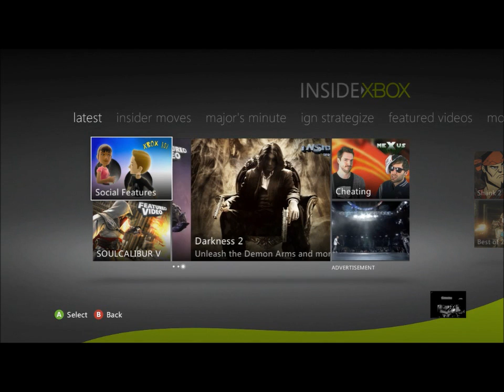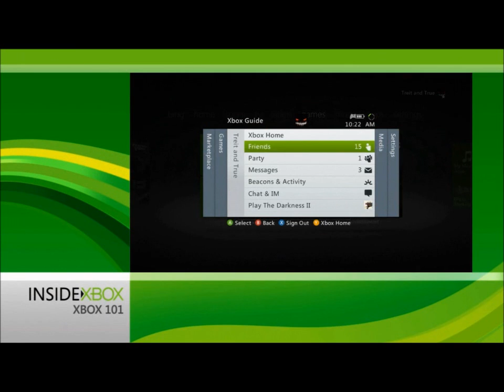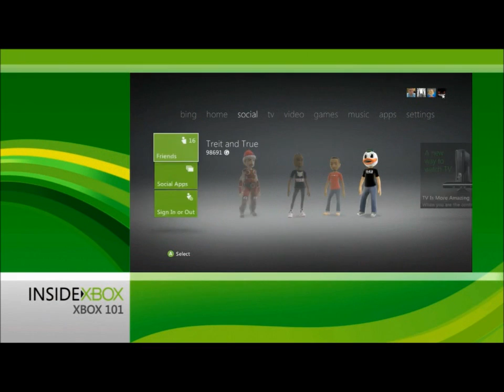Xbox System Update: 2/16/12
I talk about what is in the new patch!